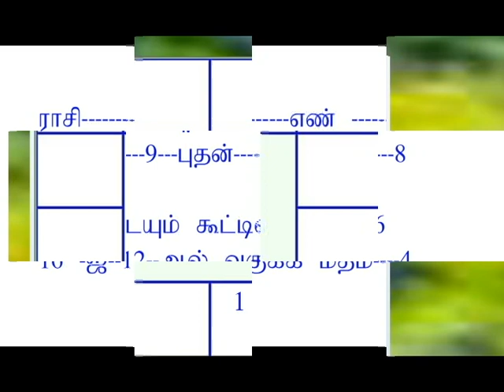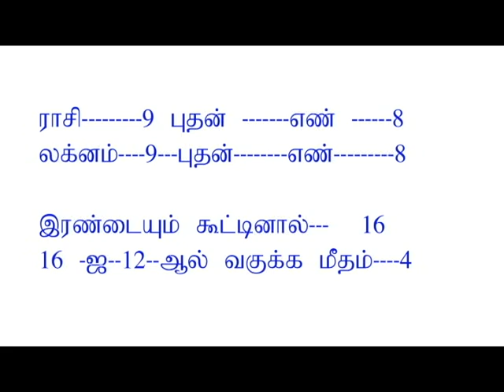இந்து லக்கனம் காணும் முறை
சுக்ரன் ஜோதிட ஆராய்ச்சி மையம் புதுக்கோட்டை 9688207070